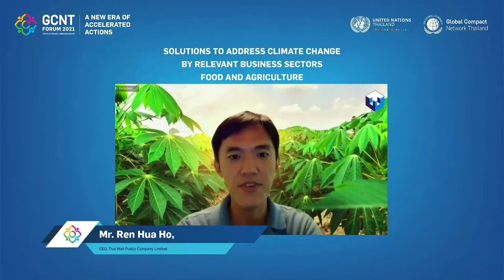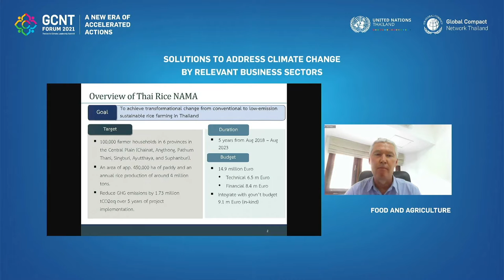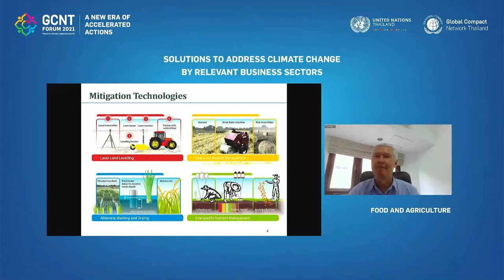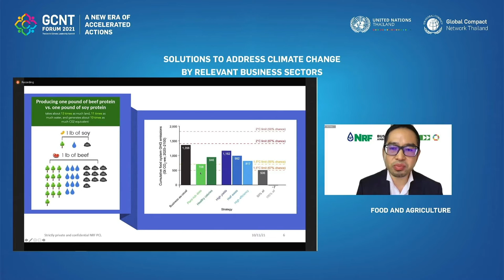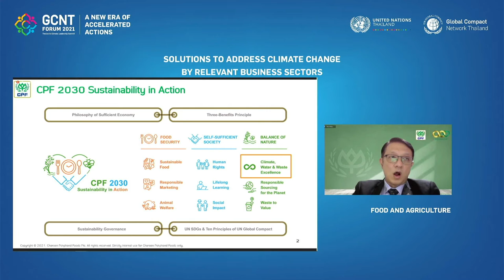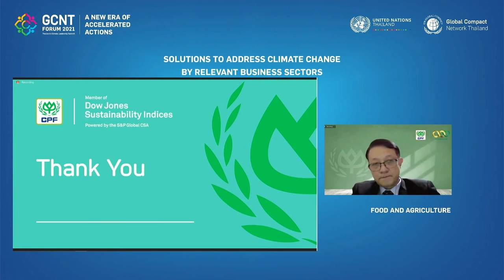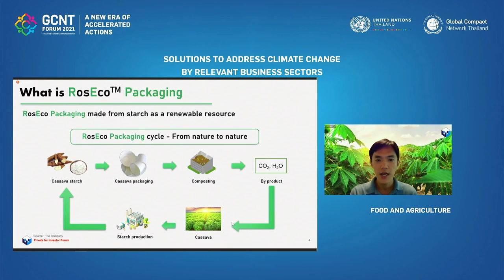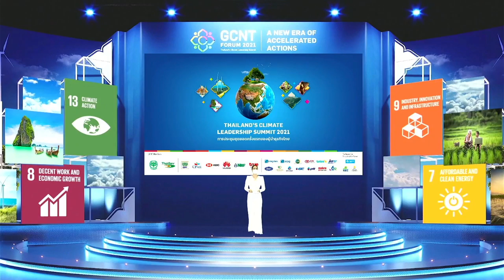GCNT Forum 2021 : Panel 2.1 “Solutions to Address Climate Change by Relevant Business Sectors”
GCNT Forum 2021: Thailand’s Climate Leadership Summit 2021 - A New Era of Accelerated Actions

11.30 – 12.30 hrs.
“Solutions to Address Climate Change by Relevant Business Sectors”

Food and Agriculture

Moderator:
- Mr. Poom Siraprapasiri
Assistant Vice President, Global Partnership for Sustainability and Communication,
Charoen Pokphand Group

Panelists:
- Mr. Peerapong Krinchai
Executive Vice President (Corporate Engineering),
Charoen Pokphand Foods Public Company Limited
- Mr. Dan Pathomvanich
CEO, NR Instant Produce Public Company Limited
- Mr. Ren Hua Ho
CEO, Thai Wah Public Company Limited
- Mr. Ole Henriksen
Project Director, Thai Rice NAMA